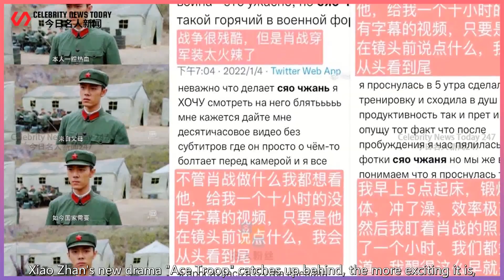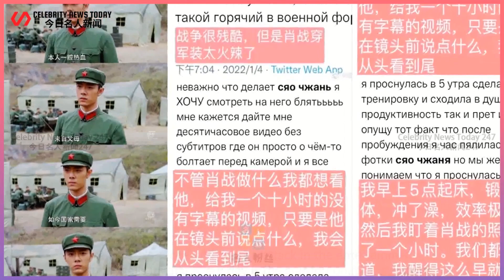So wild! Foreign fans fart on the rainbow and praising Xiao Zhan so embarrassed?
Celebrity News Today 247 2022/01/09 : So wild! Foreign fans fart on the rainbow and praising Xiao Zhan so embarrassed? ...
 As Xiao Zhan's new drama "Ace Troop" gradually entered a touching climax stage,  Many new dramas of